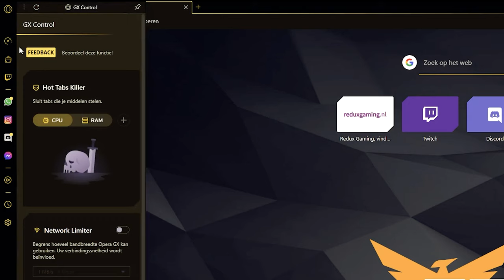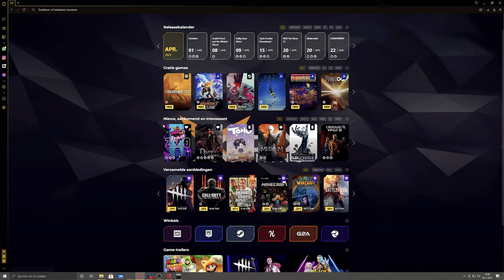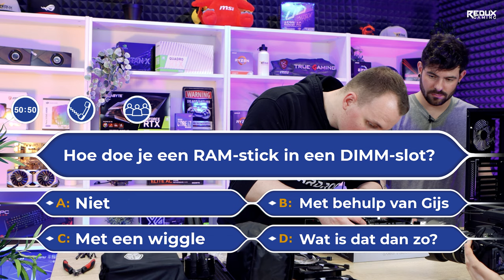€3000 Game PC Bouwen met Dardroo!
Samen met onze nieuwe partner, Dardroo, bouwen wij zijn nieuwe game PC t.w.v. €3000, voorzien van dikke hardware! Check de video en ontdek welke beest PC we samen hebben gebouwd!

Volg ook Dardroo op social media!